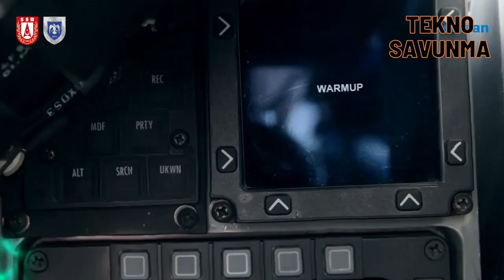ASELSAN'dan yerli kara kutu - Flight data recorder - Black Box - Savunma Sanayi - ASELS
ASELSAN, hava araçlarının kara kutusunu yerlileştiriyor.

ASELSAN ( ASELS ) son olarak hava araçlarındaki kara kutuyu gündemine aldı.

İsmine karşın kutular siyah yerine turuncu renkte üretiliyor. Kutu için kolay bulunması için turuncu renk tercih ediliyor. Bütün bilgiler hafıza çiplerine kaydediliyor ve bunları dış etkilerden korumak için yüksek dayanıklılık ve yalıtım seviyesindeki kutular oluşturuluyor.

Kara kutu olarak da bilinen Çarpışmaya Dayanıklı Uçuş Veri Kayıt Sistemi, hava araçlarına entegre edilen ve kaza kırım sonrasında incelenmek için kullanılan veri kayıt cihazı olarak görev yapıyor.

Hali hazırda yürütülen havacılık projeleri kapsamında kullanılan kara kutular yurt dışından tedarik ediliyor, kaza kırım sonucunda verilerin okunması ve incelemesi yine yurt dışında gerçekleştiriliyor. Bu noktada, hem askeri platformların uçuş verilerinin güvenliğini sağlamak hem de sektörün ihtiyacını yerli imkanlarla karşılayabilmek için ASELSAN tarafından öz kaynaklı projeler başlatıldı.

Bu çerçevede ASELSAN, yerli alt yüklenici ile bellek modülü birimi geliştirilecek ve çalışmaları devam eden Kara Kutu cihazına entegre edilecek.